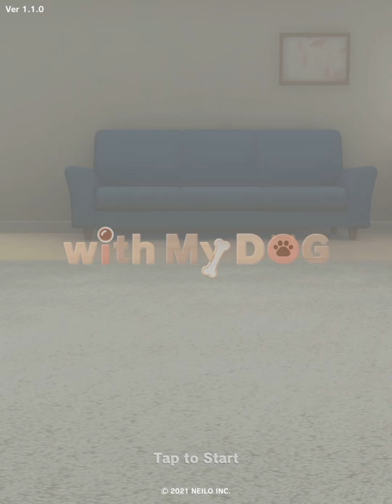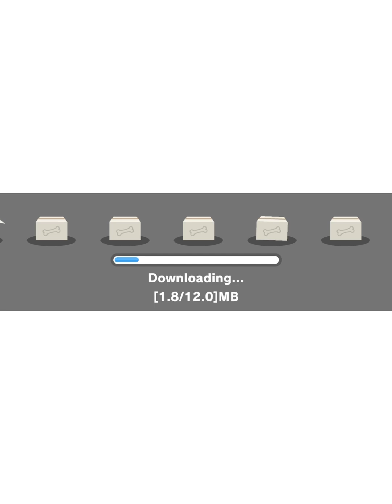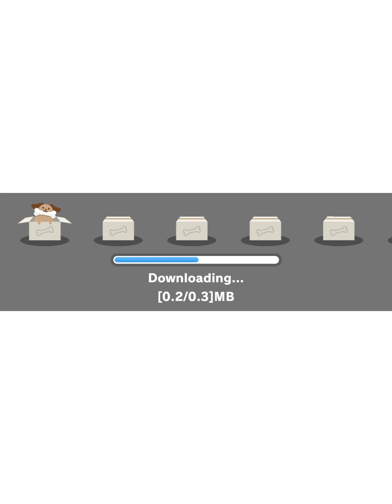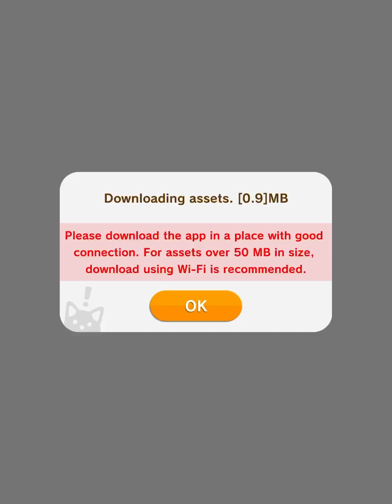With My DOG Part 5 - Evening Events!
Day 5! Let’s see what we get up to late in the evening! The stars are a very pretty sight on our walk tonight! And then there’s the next Disc Dog Competition challenge to… Wait, what challenge?

I literally have no idea what the mom meant by the toilet— Am I missing something? Does the puppy go in a toilet?? Is this why she mysteriously never has to go outside???

Anyway…

You can never have too many virtual dogs when you wish you could have a real one

You all know how awesome it is to have a dog, right?? Well for all my life, I could only dream of having one. And when my cousin’s family had to give up their dog years ago, I lost the only interaction I had with them. And he was eventually replaced with…sigh…two cats, which I am unfortunately…allergic to. It’s a bummer. Yes I have two cats of my own, but sadly don’t have the greatest bond with them these days. As they’ve grown older, I’ve grown increasingly allergic. They were fine when they were kittens, young adults… Now my nose goes insane and I get congested, ending up feeling like I’m sick if I spend 10-20 minutes with cats, so can’t even spend much time with them. I don’t have these issues with dogs, and a trip to the animal shelter confirmed it. It’s really sad and painful to not have a furry companion I can be comfortable around and, well…cats aren’t dogs. With all the things I’m fond of and wish to do, including outdoor activities, a dog is more my thing.

And as someone who got bullied excessively growing up, and now has social anxiety issues that I have to work on, a dog has been something so appealing to me for so long. A little buddy by my side who won’t let me down…and will be my best friend. I know having one will also help my lacking social skills, as it’s always easier talking to people when I’m around or have something I love to talk about!

When my dream comes true and I have a real dog, he/she will be loved very much and be CooloDoggo’s new mascot! I’ve done so much research over 10 years and feel quite ready for one, if only I could monetize all my channels and raise the money! Thank you for reading, and have a good day/night!